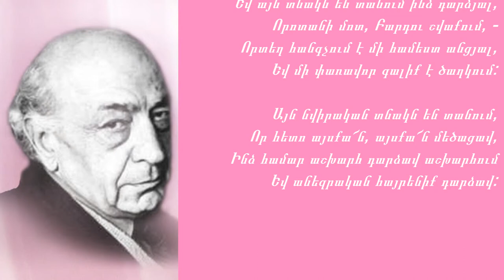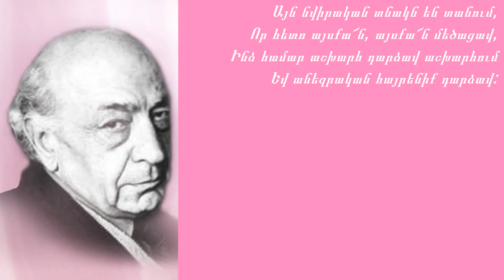համո Սահյան-Ամեն առավոտ հուշերս նորից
Ամեն առավոտ հուշերս նորից
Ինձ տանում են այն զմրուխտե հեռուն,
Ուր իմ մանկության ոտնատեղերից
Անձրևաջուր է խմում եղջերուն:

Ինձ այն ծաղկաբույր լեռներն են տանում,
Այն բարձունքներն են ինձ տանում կրկին,
Ուր մարդն ամպերին վերից է նայում,
Վերից է նայում արծվի ճախրանքին:

Եվ այն տնակն են տանում ինձ դարձյալ,
Որոտանի մոտ, Բարդու շվաքում, -
Որտեղ հանգչում է մի համեստ անցյալ,
Եվ մի փառավոր գալիք է ծաղկում:

Այն նվիրական տնակն են տանում,
Որ հետո այսքա՜ն, այսքա՜ն մեծացավ,
Ինձ համար աշխարհ դարձավ աշխարհում
Եվ անեզրական հայրենիք դարձավ: